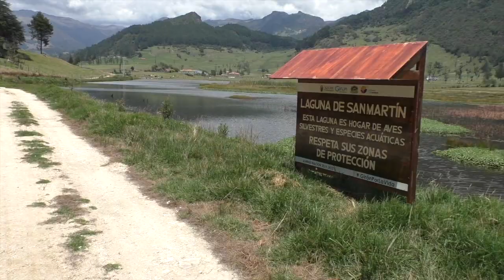El prefecto del Azuay Juan Cristóbal Lloret visitó la parroquia San Gerardo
El 30 de junio, visitó la parroquia de San Gerardo el prefecto del Azuay Juan Lloret donde fue recibido por el presidente de la junta parroquial, alcalde de Girón y ciudadanos. Una primera reunión se cumplió en el edificio de la junta parroquial con representantes de la Vicaría del Sur, donde se solicitó al Prefecto la donación de plantas para ser entregadas a las 11 parroquias eclesiásticas de la Vicaría del Sur. Luego, el prefecto se trasladó a la laguna de San Martín, donde conoció del proyecto de recuperación del espejo de agua y comprometió recursos para el presente año, de la misma forma, el alcalde Cristian Ocho anunció una nueva inversión como también, el presidente de la junta. El prefecto aprovechó la concurrencia para pronunciarse sobre su inclinación partidista en las próximas elecciones presidenciales. La misión terminó con un recorrido en bote.